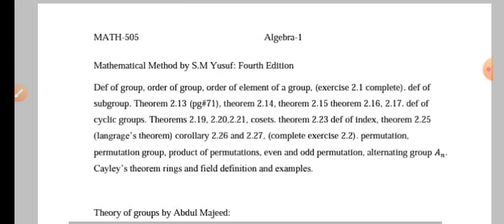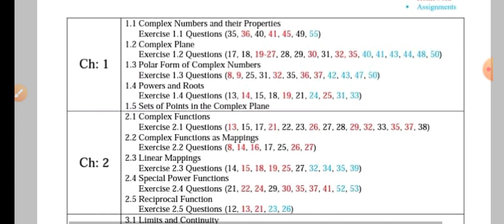Guess BS Math semester 5 II Detailed Course outline GCUF affiliated colleges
Pdf file link dya